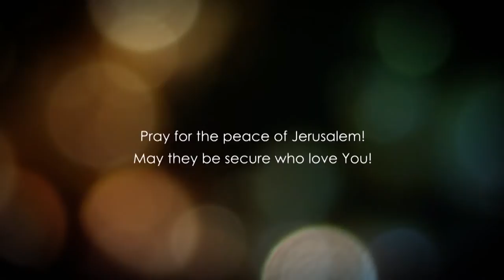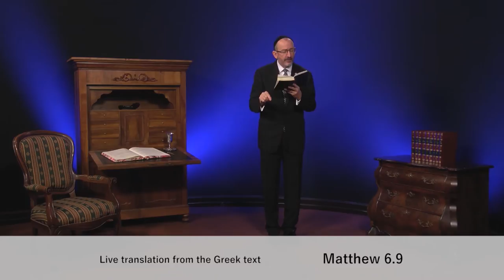Матвія, розділ 6.3 частина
Пост є основоположним для дітей Божих.  Тому що молитва - це необхідність.  Якщо ми не будемо присвячені молитві, тоді ми не будемо присвячені служінню Богу.  Ми можемо говорити різні речі, але в реальності ми обманюємо себе.  Люди, які є істинними слугами Бога, вони - воїни в молитві.  Вони розуміють, що без молитви вони нічого не можуть робити.